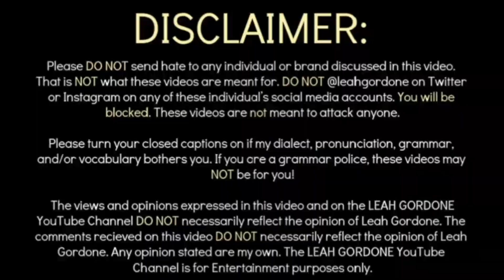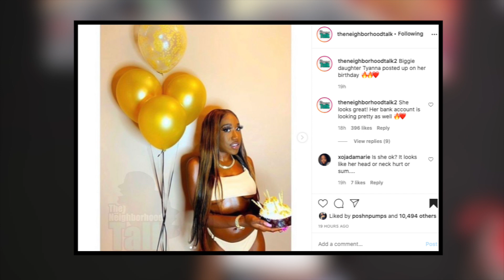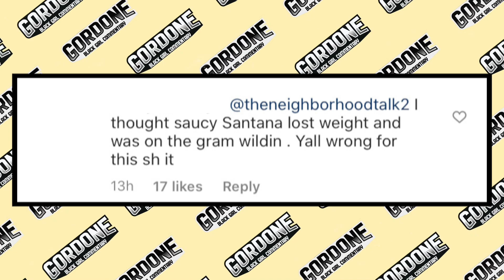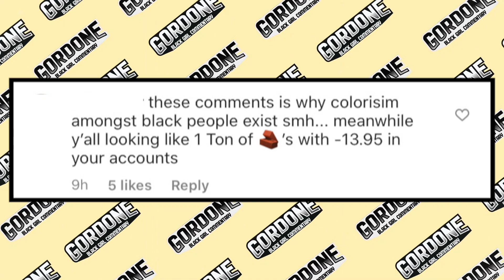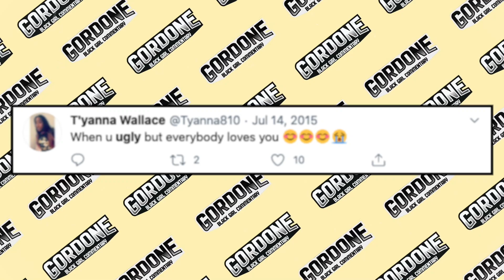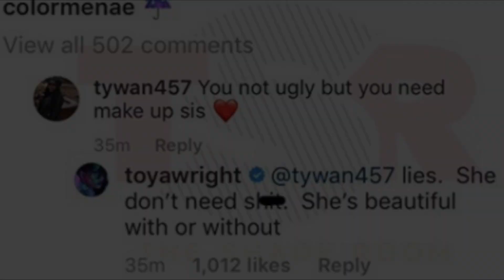PE0PLE C0MING F0R BIGGIE’S DAUGHTER T’YANNA L00KS 0N HER BDAY → ‘SHE L00KS LIKE TUPAC’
(No DM's, only e-mails.)